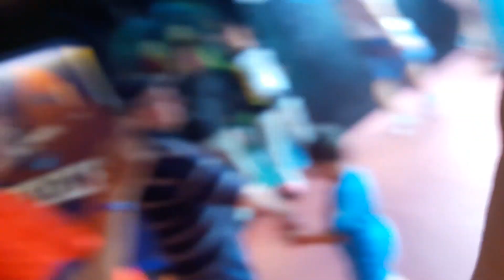Camp Nou entrance Barcelona